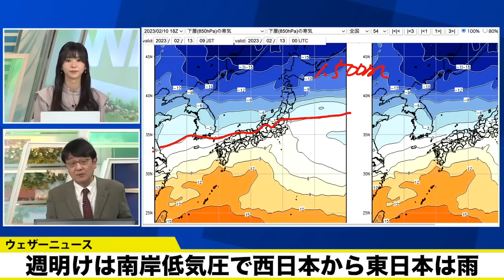週明けは南岸低気圧で西日本から東日本は雨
週明け13日(月)はまた南岸低気圧が通過する予想となっています。東日本や西日本の広い範囲で雨が降る予想です。

低気圧の周辺では雨雲が発達し、太平洋側ほど雨の強まる可能性があります。低気圧の発達に伴って沿岸部を中心に風も強まり、荒れた天気となる可能性があります。

北日本でも天気が崩れ、雪や雨の降るところが多くなります。